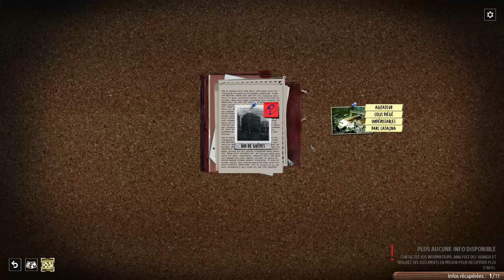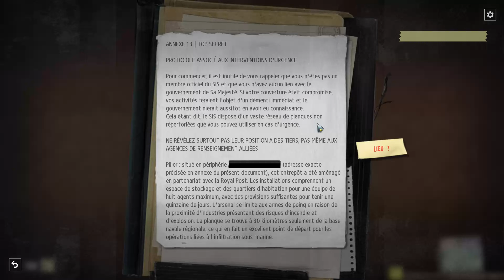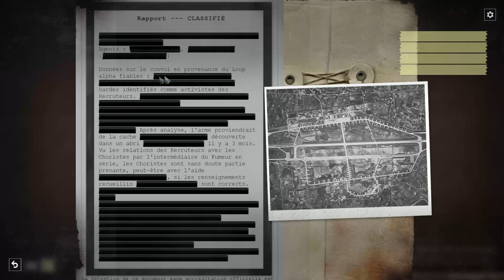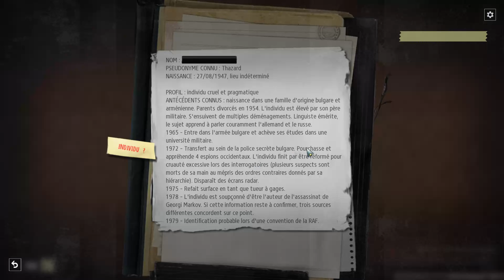PHANTOM DOCTRINE #12 | CIA - Let's Play Complet | [PC - FR]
Démarrage de la nouvelle série Let's Play consacrée au jeu "Phantom Doctrine" !

1983. En pleine guerre froide, le monde court à sa perte. Est ou ouest, vous ne pouvez vous fier à rien ni personne. L'avenir de l'humanité est entre vos mains alors que vos espions se lancent dans une course effrénée dans Phantom Doctrine.

| Liens |

► Achetez vos jeux à prix réduits en utilisant mon lien partenaire "Instant Gaming"

| Notes |

► Développeur : CreativeForge Games
► Éditeur : Good Shepherd Entertainment
► Date de sortie : 14 août 2018